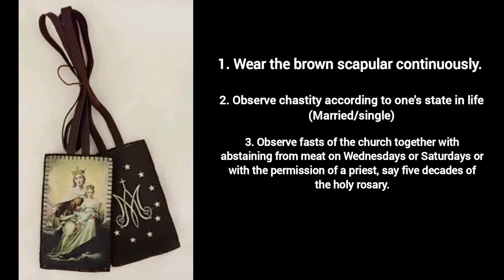Our lady of the scapular | History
Thankyou so much for watching (◍•ᴗ•◍)💙

"We love mother mary" is a channel, completely dedicated to our lady 💙 here i uploaded appairitions of mother mary, histories of saints, Jesus and mainly about our mother mary. In every video, i put effort to narrate,to collect pictures, and to give you viewers the right information about the content. so please consider liking our video, and leave a comment 💓 which inspires me to create more videos. Thankyou.

Acknowledgement: I'm very grateful for the owners of the pictures and music. Without them and their amazing work, this video wouldn't be possible. Thank you.

(If you are the owner of the pictures or music, kindly message or comment on my video or tell me if you want it to be removed.)

Mother Mary, mama mary, virgin mary, Jesus, mother of God, we love mother Mary, we love Mother Mary,